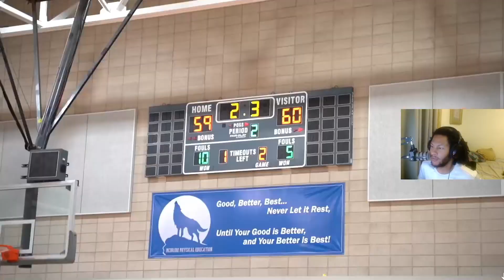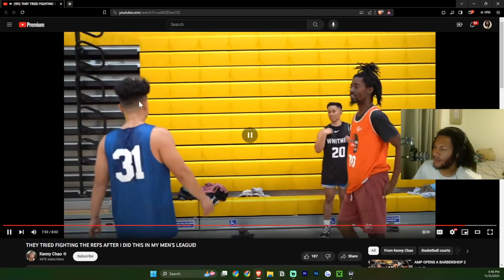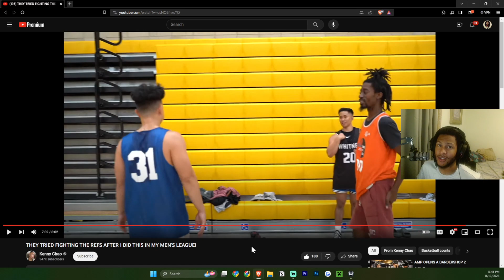Kenny Got EXPOSED By The REFS